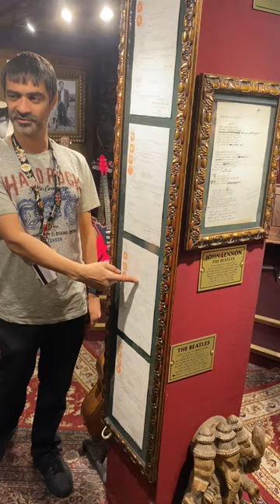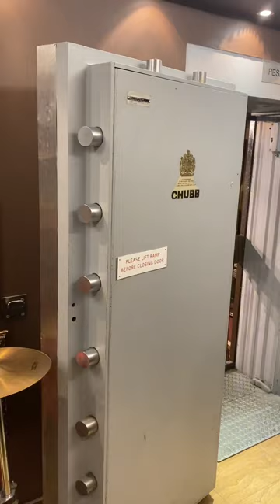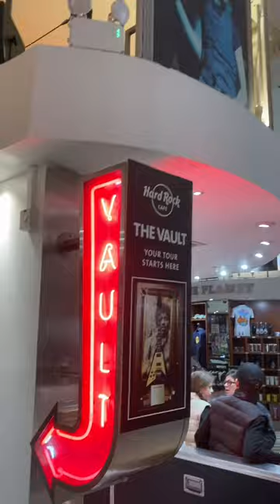The Hidden Music History in the Vault At Hard Rock Cafe London Park Lane vault # hard rock